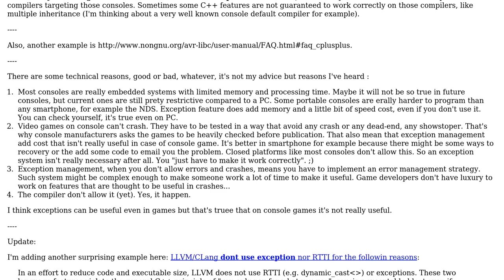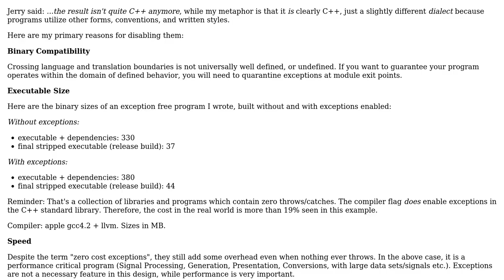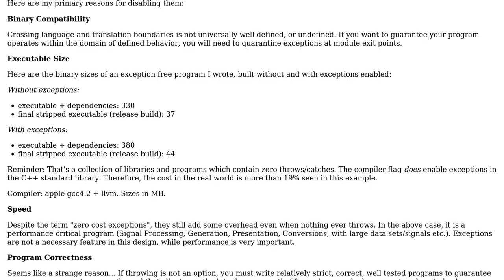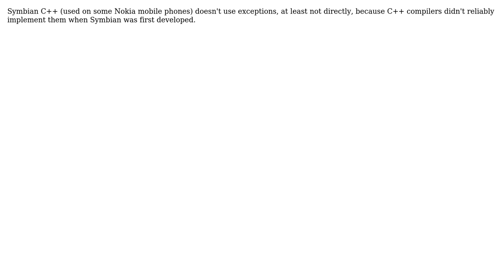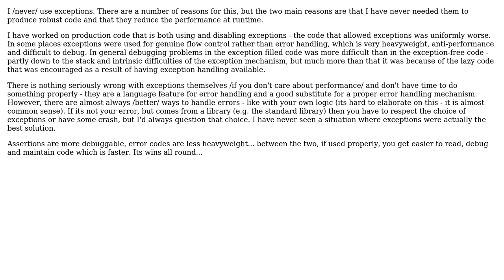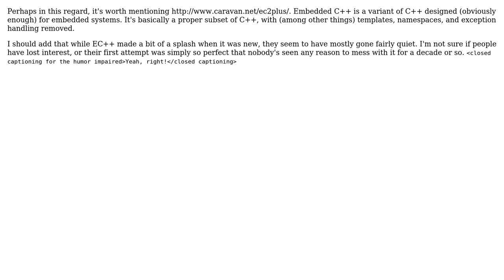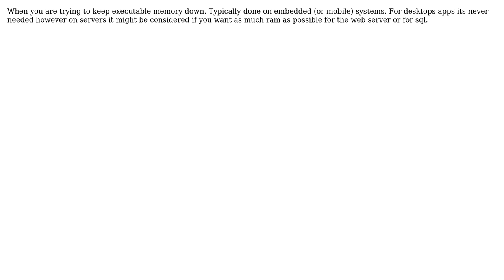Software Engineering: Are there any real-world cases for C++ without exceptions? (11 Solutions!!)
Software Engineering: Are there any real-world cases for C++ without exceptions?

With thanks & praise to God, and with thanks to the many people who have made this project possible! | Content (except music & images) licensed under CC BY-SA | Music | Images & others | With thanks to user user16764 user SuperElectric user Sergius user Martin Ba user Macke user Klaim user Keith Thompson user justin user jheriko user Jerry Coffin user chrisaycock user anon and the Stack Exchange Network Trademarks are property of their respective owners. You are responsible for your own actions.